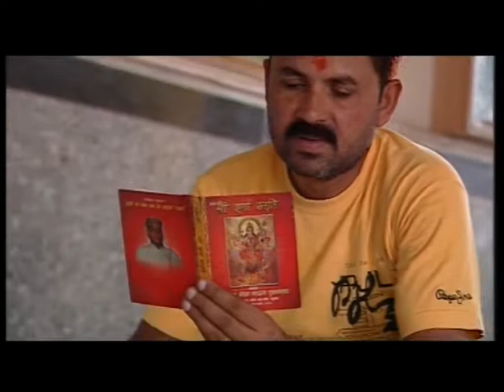Mata Bhajan | Khule Khajane | Devidas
Bhajan : Khule Khajane
Singer : Devidas
Lyrics : CD Sethi
Camera : Rohit Angural
Director : Ashok Khurana